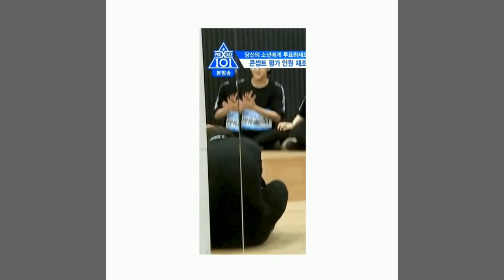Kim Yohan & Song Yuvin (Yoyu) - I Love 3000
Credit : YUVYOHbot, Vinema
Song : Stephanie Poetri